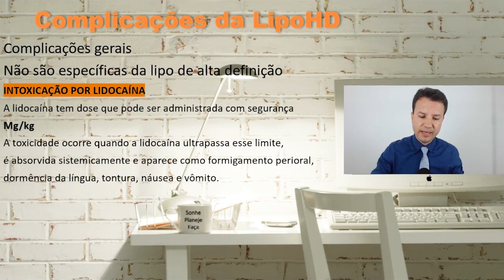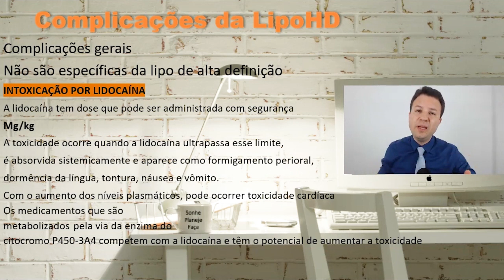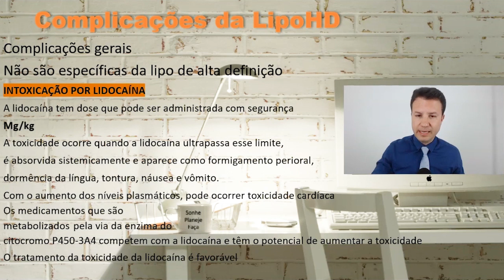Lipoaspiração: Risco de Intoxicação por Lidocaína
Sonha em fazer uma lipoaspiração, mas tem medo de anestesia?

No procedimento de lipoaspiração é utilizada a lidocaína, uma substância que se utilizada em quantidade incorreta pode causar intoxicação e agravar os riscos da cirurgia. Assista ao vídeo para entender como funciona a dosagem desse anestésico e como você pode evitar esse risco.

Deixe seu comentário ou dúvida sobre anestesia no procedimento de lipoaspiração.

Para saber mais sobre estes e outros procedimentos, baixe agora os materiais GRATUITOS:

- O que fazer antes, durante a após a aplicação de Botox?

CRM-SP 103.485
RQE 2112